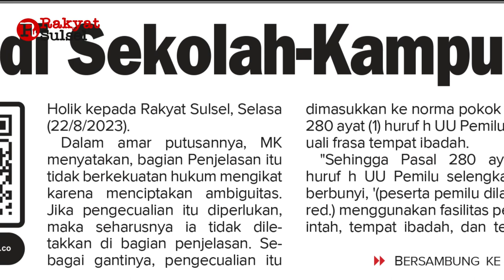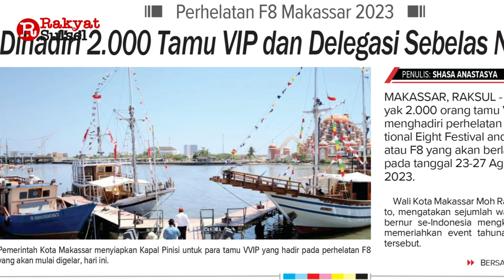Misi Besar Partai Kecil | Headline News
1. Misi Besar Partai Kecil
2. MK: Boleh Kampanye di Sekolah-Kampus
3. Dihadiri 2.000 Tamu VIP dan Delegasi Sebelas Negara